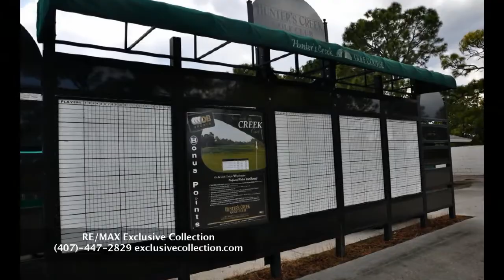Hunter's Creek Golf Club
A founding member of the prestigious Orlando Golf Trail, Hunter's Creek Golf Club is one of Central Florida's premier golf courses. Providing a stunning natural environment, including tree-lined fairways and multiple lakes dotted throughout the course, Hunter's Creek is a showcase for not only signature golfing, but the beauty of Central Florida. It is little wonder why the course was chosen to be the host for the 2008 FGSA Florida State Public Links Championship.

For real estate listing information around Hunter's Creek Golf Club, visit us